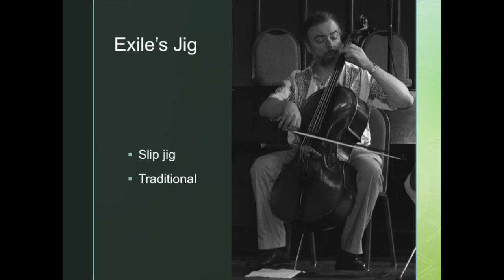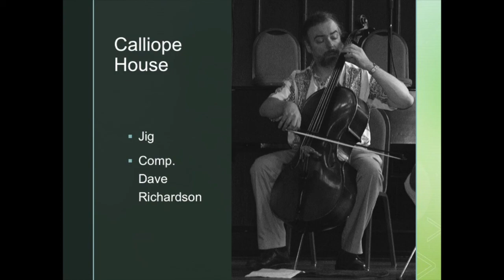Exile's Jig/:Calliope House (cello only)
Exile’s Jig/Calliope House

Two Irish tunes on cello:
- Exile’s Jig (slip jig, trad.)
- Calliope House (jig, comp. Dave Richardson)

This is a cello-only recording of these two tunes, played by Steven Horst.  (There is also an ensemble recording of these pieces in the playlist.)

Recorded some time between 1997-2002.